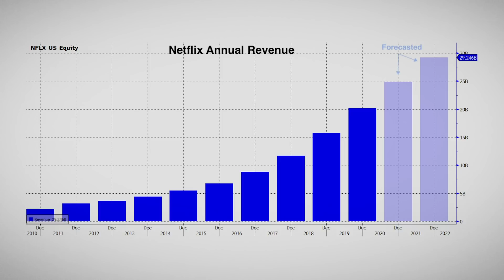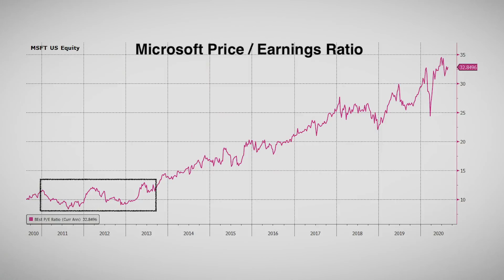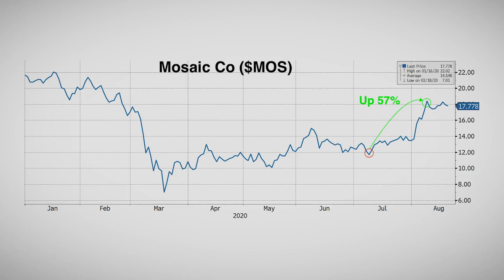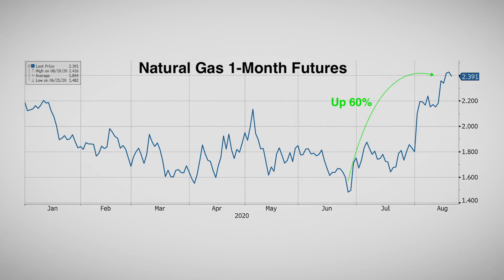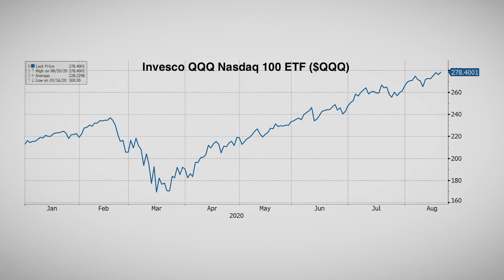Rapid Asset Price Inflation: When the Economic Engine Runs Hot (w/ Raoul Pal and Larry McDonald)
What happens when the monetary and fiscal engines run too hot? This is the question that Larry McDonald, New York Times bestselling author and founder of the Bear Traps Report, explores with Real Vision CEO, Raoul Pal. McDonald and Pal start by analyzing the valuations of high-flying tech stocks and discuss whether they will continue to soar or make an early landing. The pair then examine in detail the remarkable price action seen over the past few months in commodities such as precious metals, lumber, and natural gas. McDonald compiles this appreciation as evidence to explore his thesis that excessive stimulus could serve as a "cobra effect" to augur a hyperinflationary economic collapse. Filmed on August 18, 2020. For more of Larry McDonald's charts, Find more information about Larry McDonald's work